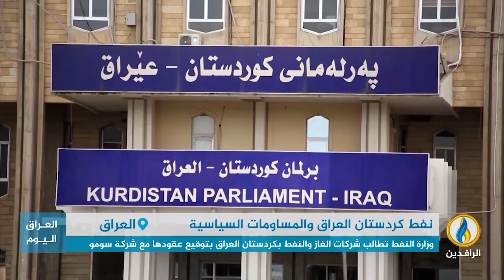تقرير إخباري.. ثروات العراق على طاولة المفاوضات وفي سوق المزايدات والابتزاز السياسي